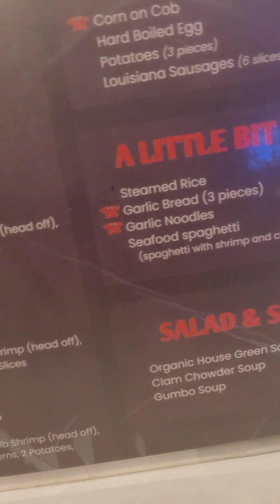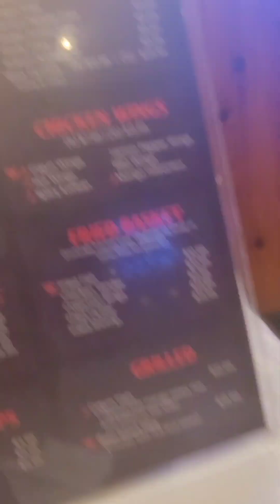Crab boil on my 34 hr reset